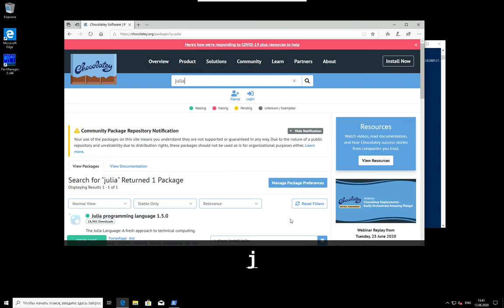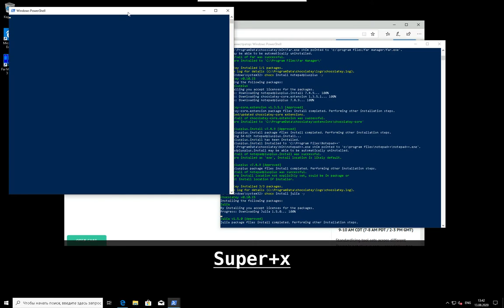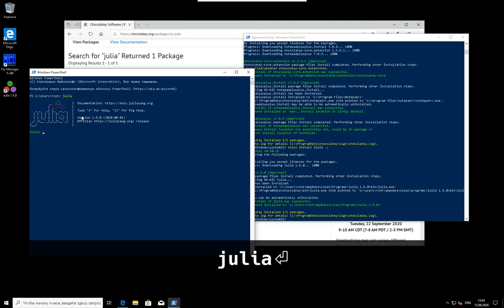Подготовка ПО - Windows - Julia